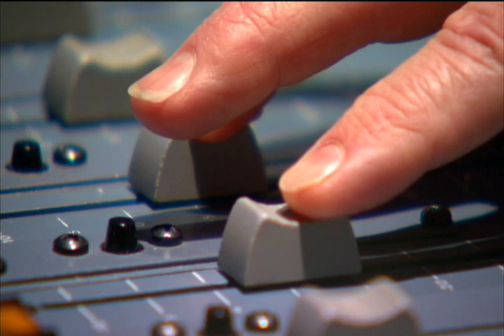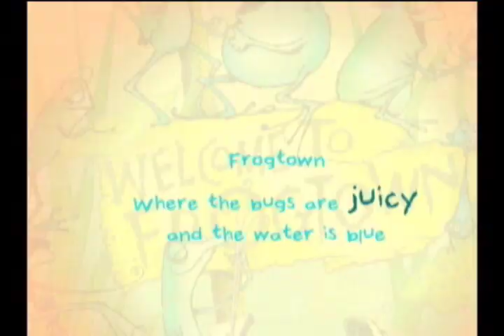FROGTOWN on TV!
National TV interview with FROGTOWN creator Philip Pelletier and live performance of the beautiful song "Alone" by vocalist Heather Christie! Featuring Frogtown performers Curtis Salgado, Linda Hornbuckle, Shannon Day, Andy Stokes, Fogatron, Devin Phillips, Victor Morris, and the No Kidding Choir!